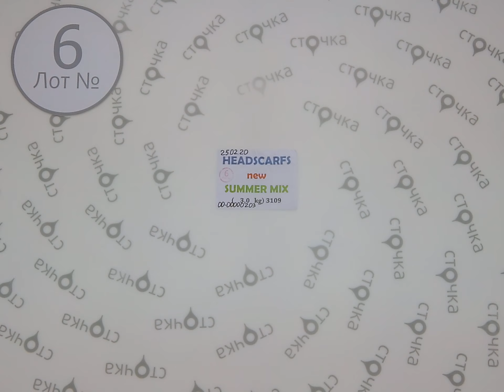Headscarfs new Summer mix 6,сток одежда оптом